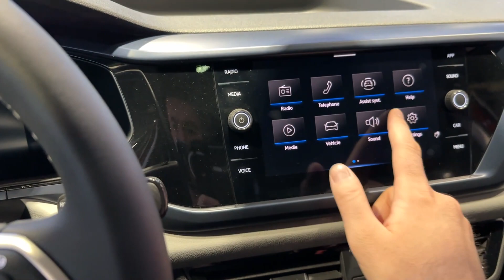VOLKSWAGEN TAOS 2023 - FIRST LOOK & visual REVIEW (SE)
I filmed the new Volkswagen Taos 2023 R-Line model at the Chicago Auto Show. It is the SE 4MOTION modell. How do you like it?